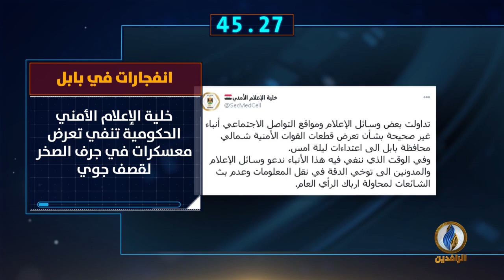أبرز الأخبار على قناة_الرافدين ليوم الثلاثاء في 60_ثانية.